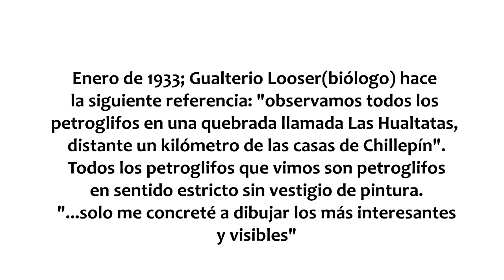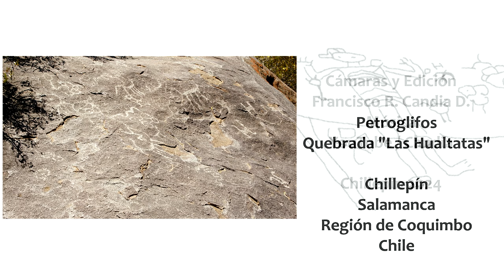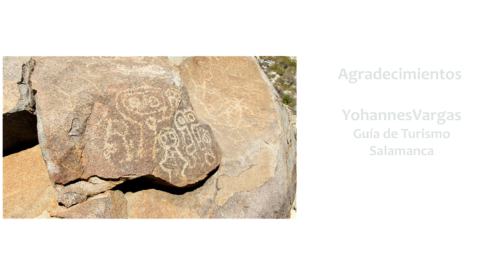Petroglifos "Quebrada Las Hualtatas"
Registro de los Petroglifos de la Quebrada !Las Hualtatas" en Chillepín, Salamaca. Chile